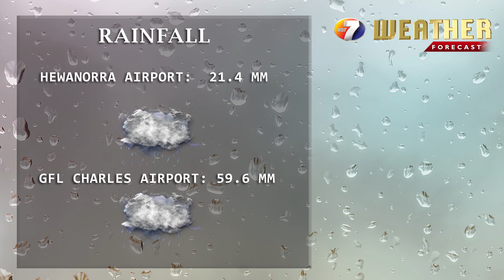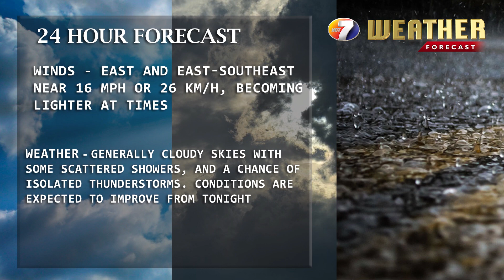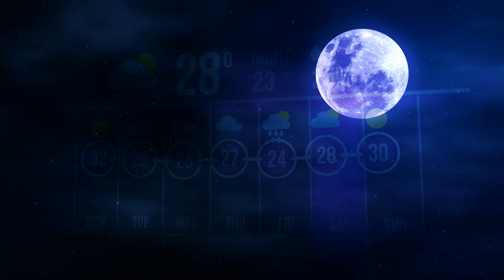NEWS OCT18TH BRK4